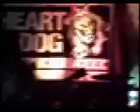AC/DC Big Balls - Rusty Autry covered by Heart of A Dog band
Rusty Autry from the band Heart of a Dog covers AC/DC Big Balls